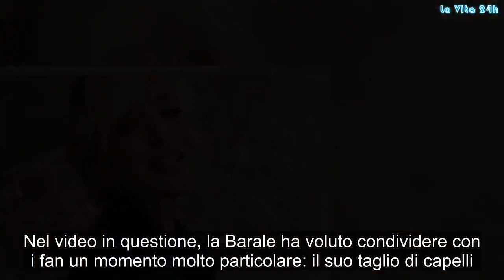Paola Barale choc: si fa rasare a zero i capelli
Un nuovo look per Paola Barale. L’ex valletta ha scelto un look rock e un parrucchiere indiano per dare una sforbiciata ai capelli
Paola Barale torna a far parlare di se. La showgirl è sempre molto attiva sui social, dove è molto seguita, infatti quotidianamente pubblica foto, video ed altri contenuti di vario genere. Ed è proprio con il suo ultimo video su instagram che Paola Barale ha fatto letteralmente il giro del web.

Il nuovo taglio di Paola Barale.
Paola Barale è certamente uno dei personaggi più seguiti del momento.La showgirl infatti è molto seguita, sopratutto sui social, dove ogni giorno pubblica foto ed altri contenuti che non mancano mai di sorprendere i fan e followers. Ed è proprio con il suo ultimo video su Instagram che Paola Barale ha fatto letteralmente giro del web.

Nel video in questione, la Barale ha voluto condividere con i fan un momento molto particolare: il suo taglio di capelli. Infatti nel video in questione vediamo la showgirl recarsi da un noto parrucchiere indiano e chiedere un taglio che alcuni definirebbero ”estremo”. La Barale ha infatti chiesto di rasare completamente a forma di ”V” tutta la parte posteriore dei suoi capelli.

I commenti dei fan
Subito il video di Paola Barale ha fatto il giro del web. In pochi minuti infatti il post ha ottenuto centinaia di lkes e commenti. Commenti che per la maggior parte si sono rivelati tutti positivi e di apprezzamento. La Barale è infatti stata lodata dai suoi followers sia per il coraggio nella scelta di un taglio del genere, ma anche e sopratutto per il risultato finale.

Non sono poi mancati anche commenti di apprezzamento verso il parrucchiere, autore del taglio a Paola Barale, definito da alcuni un vero artista. Insomma, le è andata bene tutto sommato nonostante non sia propriamente un parrucchiere d’élite! Gossip, # LaVita24h,